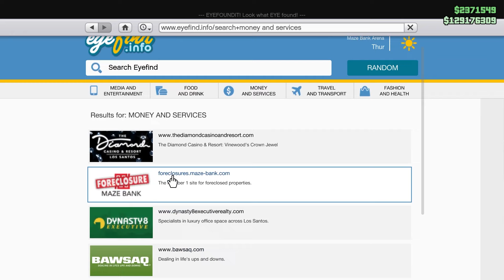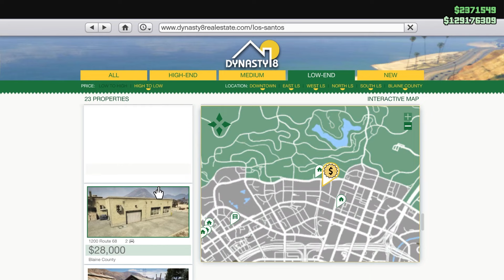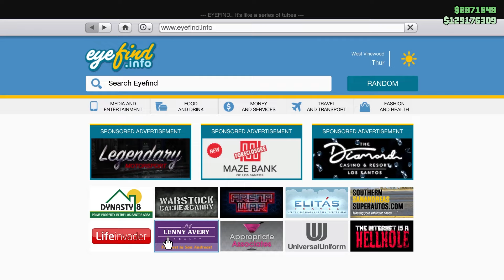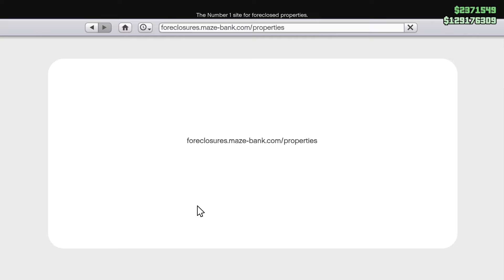Worst Properties Of GTA Online That You Should Not Buy In 2024 | In Hindi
Top 5 Worst Properties in GTA Online
Top 5 Worst Properties to buy in GTA Online
Worst Properties in GTA Online